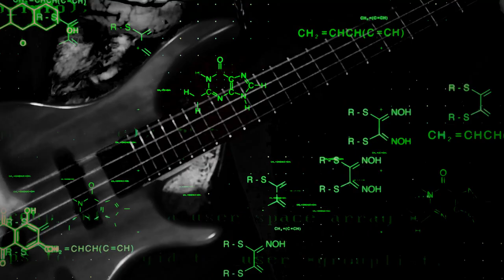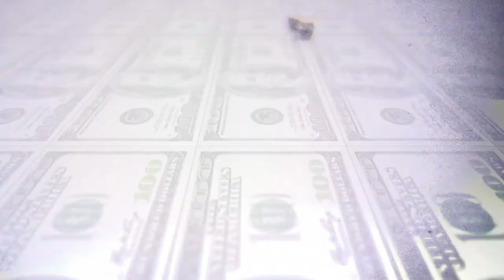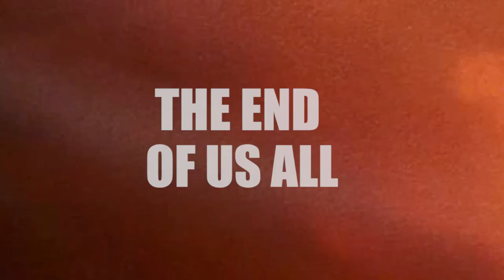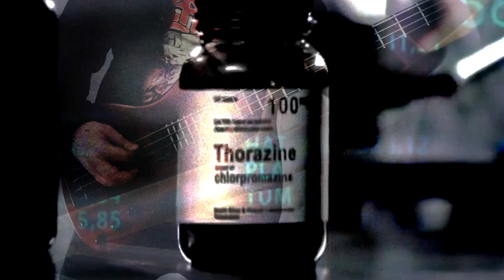HermetiKaos - The Next Virus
Artist: HermetiKaos
Track: "The Next Virus"
Lyrics: Hudson Xavier ,Music: Dan Huttl/Hudson Xavier/Pablo Mizraji
Album: "The Wickedness that Eclipses the Earth (May 2019)
Audio: Recorded, Mixed and Mastered by Alexei Leão (AML Estúdios) - Florianópolis - Brazil
Script and Video Edition: Hudson Xavier
Camera: Pablo Mizraji / Dan Huttl

Dan Huttl: Guitars
Hudson Xavier : Bass/vocals
Pablo Mizraji : Drums

CRONOGRAMA DE LANÇAMENTOS (RELEASE SCHEDULE)
NOV 30 2018:
SINGLE VIDEO: The Next Virus (Huttl/Xavier/Mizraji)
JAN 31 2019:
SINGLE VIDEO: Strike the Hardest (Huttl/Xavier)
MAR 31 2019:
SINGLE VIDEO: The Devil Gave me a Second Chance (Xavier/Mizraji/Huttl)
MAY 26 2019:
SINGLE VIDEO: Until the End of Times (Hutll/Xavier)
MAY 31 2019:
Releasing the DEBUT 7 Tracks EP: The Wickedness that Eclipses the Earth